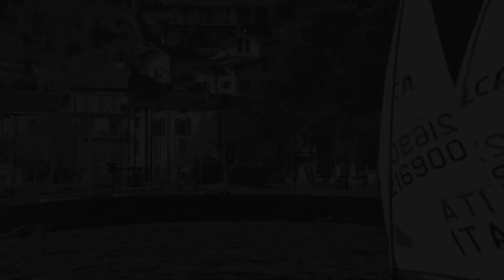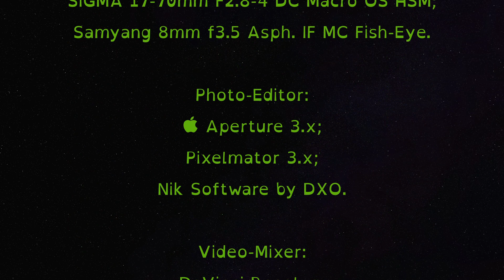Euromaster 2022 Tivano 2022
Promo of the Euromaster 2022 at the CVT
00:00 - Start
00:03 - Poster - Locandina Event
00:06 - Fly to the port from Ottawa, Bruce Kirby's hometonw
00:25 - Promo Slideshow with images from archive
01:59 - Credits and End Titles
02:07 - Contacts